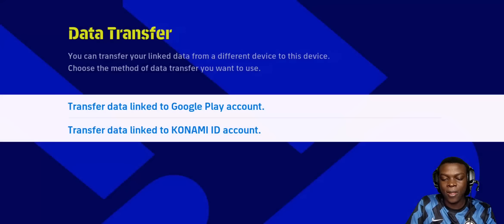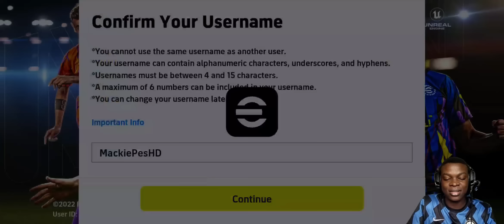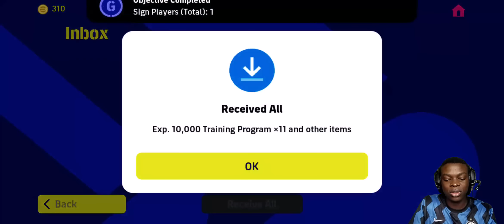SO I FOUND MY VERY OLD PES ACCOUNT🥲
No One Gets You Closer!
Dive into the biggest all football news fixtures, stats, calendar, live-ticker, line-ups, videos, special coverage and much more. Don't forget to favourite your national team and follow all the teams and players you would like to receive personalized content for.